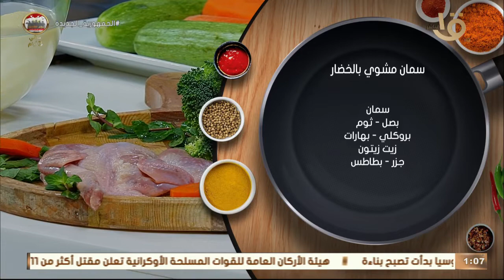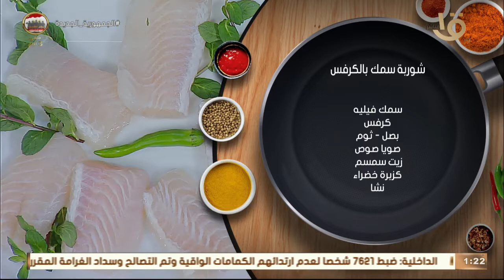طريقة عمل ومقادير "سمان مشوي بالخضار" و"باستا فلورا الشوفان" مع الشيف المغازي.. حلقة 6-3-2022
أكلة أمي | طريقة عمل ومقادير "سمان مشوي بالخضار" و"باستا فلورا الشوفان" مع الشيف المغازي.. حلقة 6-3-2022
أكلة_أمي
▶▶ Follow us ▶▶